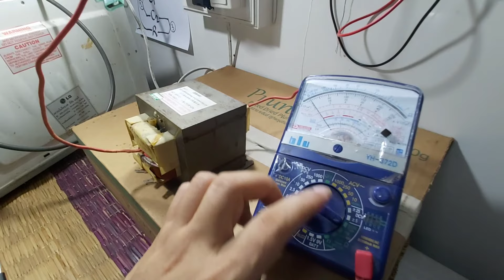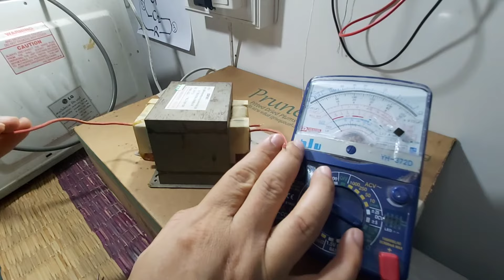วิธีวัดหม้อแปลงไมโครเวฟ ว่าดีหรือเสีย | My Modify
วิธีวัดหม้อแปลงไมโครเวฟ ว่าดีหรือเสีย หม้อแปลงถือเป็นอีกอุปกรณ์ที่มีความสำคัญต่อเตาไมโครเวฟ วันนี้มาวัดดูกัน | My Modify
⭐ช่อง My Modify⭐
เรามีความตั้งใจทำคลิปเกี่ยวกับงานซ่อม แม้คนไม่เป็นช่างก็ซ่อมได้ ให้เห็นวิธีแก้ไขในอุปกรณ์ต่างๆ ซึ่งเป็นประโยชน์กับทุกท่าน สามารถติดตามสาระดีๆได้ดังนี้

📌👉 เพจ โน๊ตบุ๊คราคาโรงงาน
📌👉 เพจ เสื้อยืด No Problem จากโรงงาน
📌👉 เพจ สาหร่ายดิบแผ่นใหญ่จากเกาหลี
Powered by pongthana food